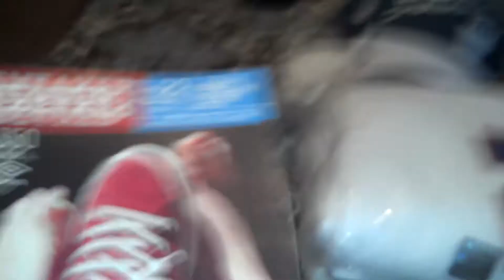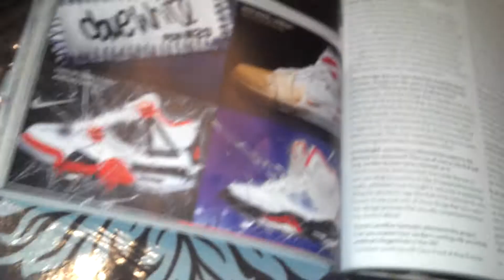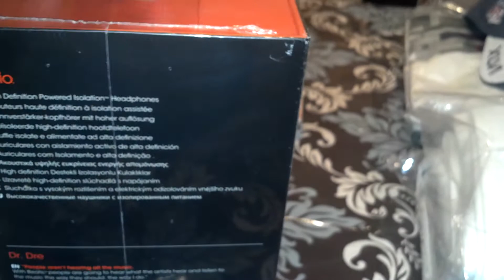Pickups and Unboxing beats by dr. dre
Thx again cousin i love them! Fucking awesome!  Beats by dr.dre, hats,snapbacks,shirts, Super Bowl gear so happy!!!